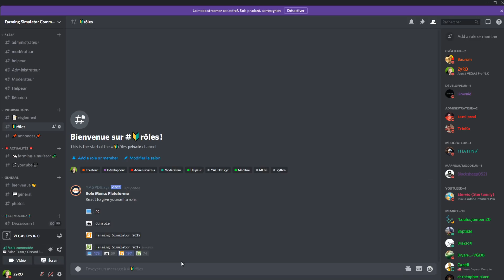LES P'TITS SUISSES ! NOTRE PLUS GROS EMPRUNT ! LIVRAISON DE MATÉRIELS | Farming Simulator 19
Salut c'est Dylan,

On se retrouve aujourd’hui pour une nouvelle série !
"LES P'TITS SUISSES "
J’espère que cette nouvelle série vous plaira.
Bonne vidéo a tous, n'oubliez pas le petit pouce bleu :)